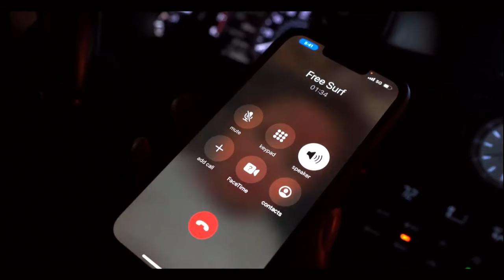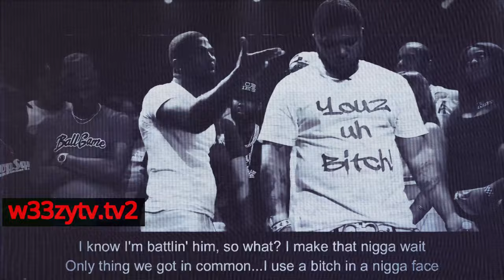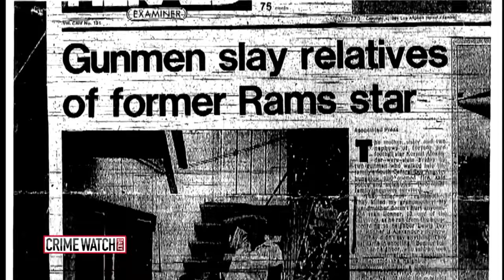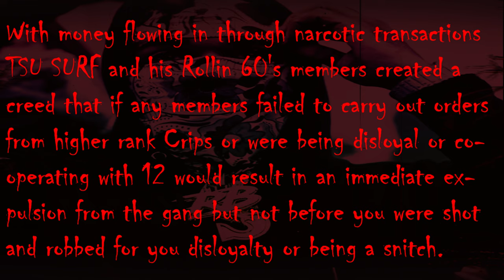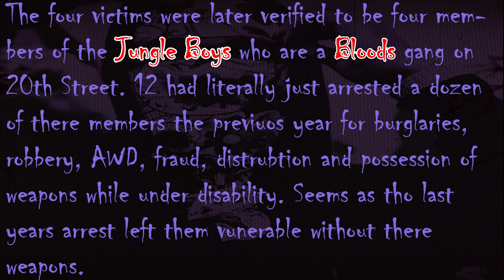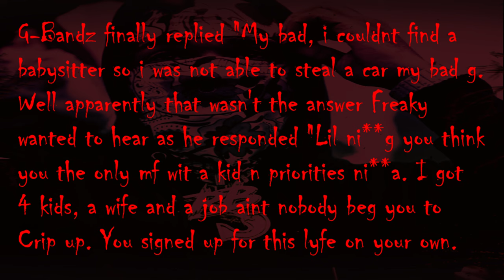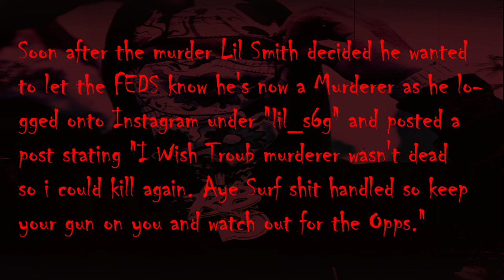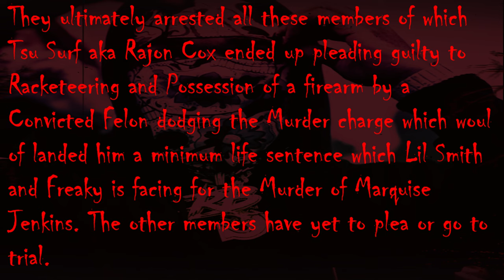TSU SURF (RAJON COX) REDLIGHT